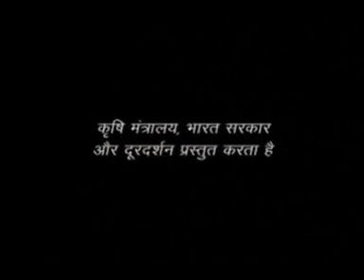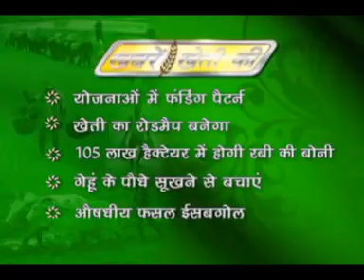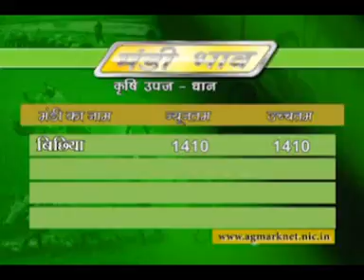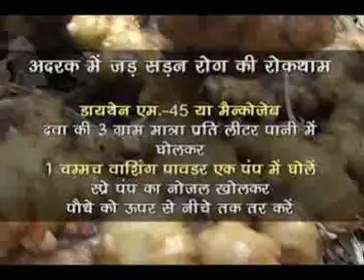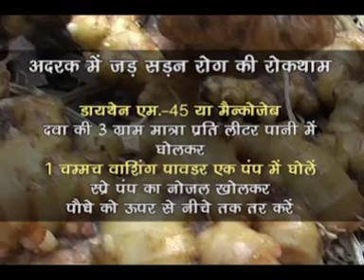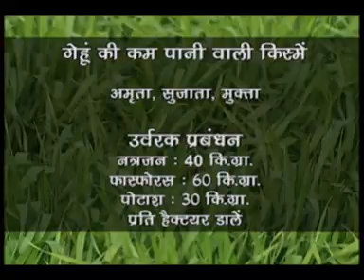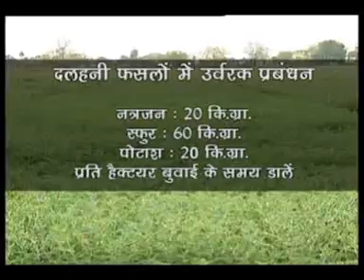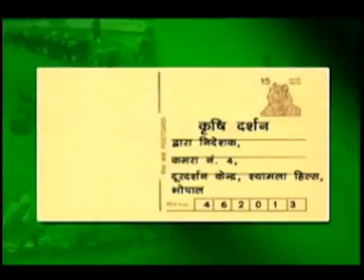10 11 15 Krishi Darshan Bhopal MP